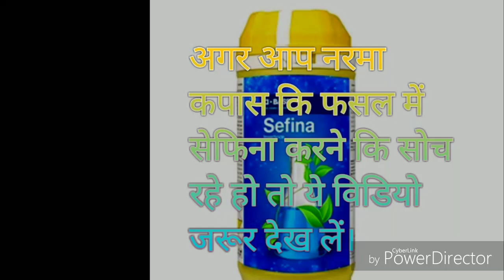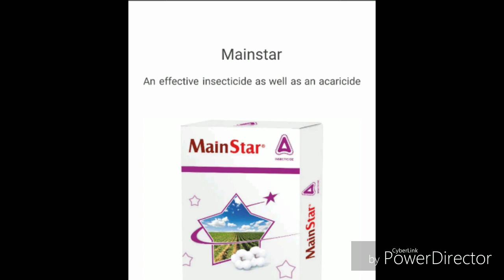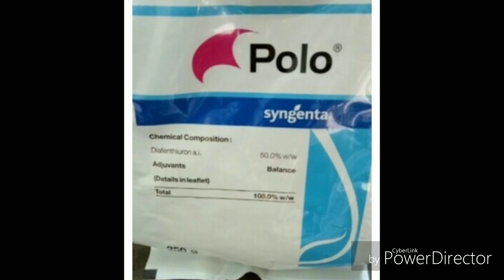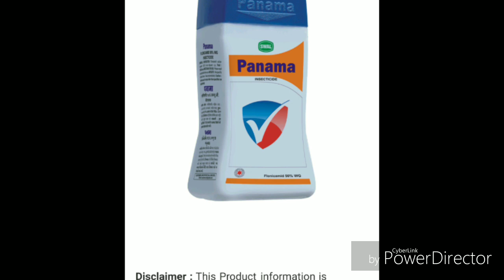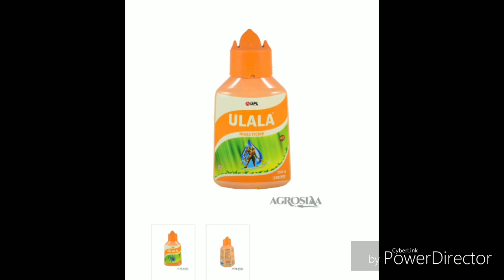नरमा कपास कि फसल में सेफिना करने कि सोच रहे हो तो ये विडियो जरूर देख लें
सेफिना का रिजल्ट